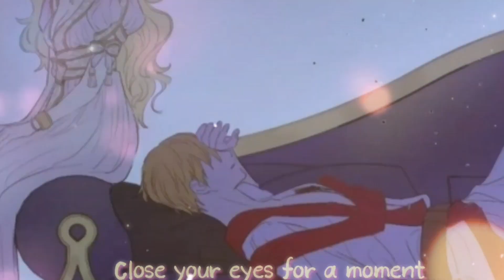Diana×Claude - Life Goes on/ MMV.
Manwha:Who made me a princess.